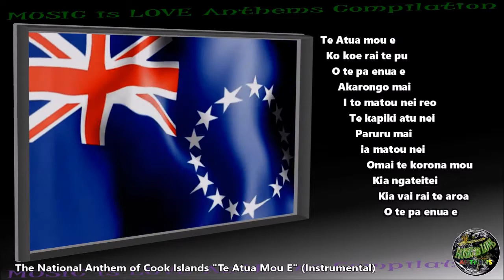Cook Islands National Anthem "Te Atua Mou E" INSTRUMENTAL with lyrics